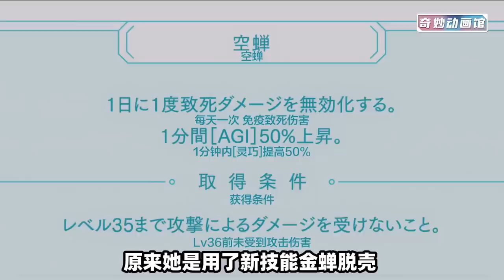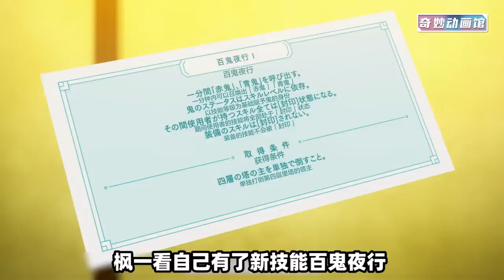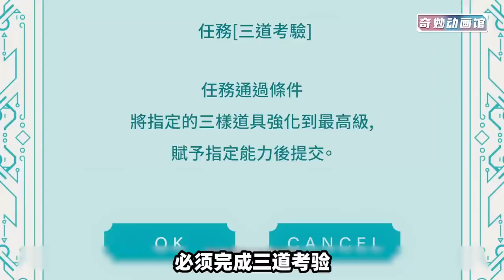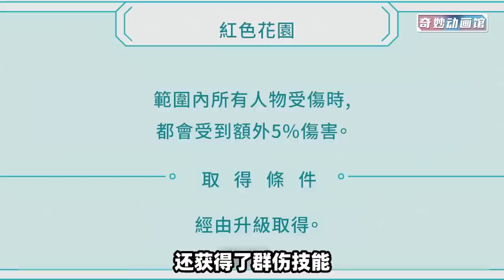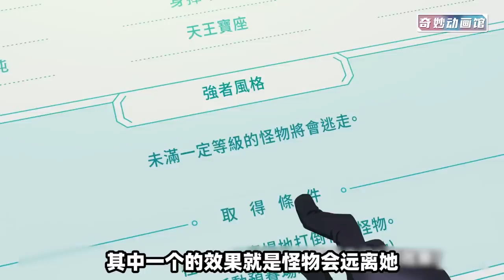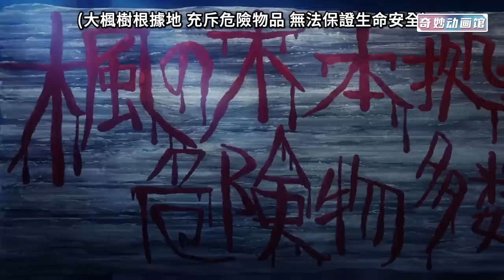一口气看完【怕痛的我把防御点满就对了】第二季！梅普露再度超进化，队友全员获得神级装备，神挡杀神！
《盾娘》第二季！